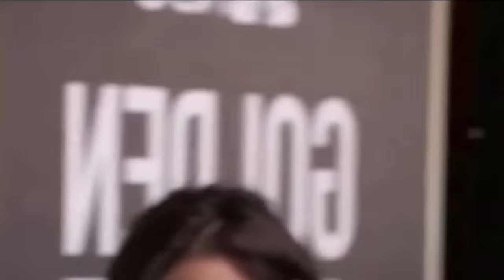¡Penélope Cruz (49) Radiante como a los 30! El Secreto de Mi Juventud Es Este Producto Diario 🔥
Descubre el Secreto de la Juventud de Penélope Cruz a los 49: ¡Radiante y Deslumbrante!

Penélope Cruz, a sus 49 años, sigue deslumbrando al mundo con su belleza eterna y juventud radiante. En este video, exploramos los secretos detrás de su piel perfecta, revelando su producto favorito de cuidado de la piel y sus trucos dietéticos y de ejercicio. Acompáñanos mientras desentrañamos cómo Penélope mantiene su brillo a través de los años, su régimen de belleza, y los hábitos que la ayudan a lucir espectacular.

00:00 La Eterna Juventud de Penélope Cruz
00:33 El Secreto de su Piel
01:04 Productos de Culto y Rutinas de Belleza
01:37 Máscara Ultra Reafirmante y sus Efectos
02:10 Secretos del Cabello Saludable de Penélope
02:44 Dieta Mediterránea y Nutrición
03:19 La Pasión de Penélope por la Comida
03:53 Suplementos y Cuidado Interno
04:28 Ejercicio y Mantenimiento de la Forma Física
05:00 Ballet y Entrenamiento de Fuerza